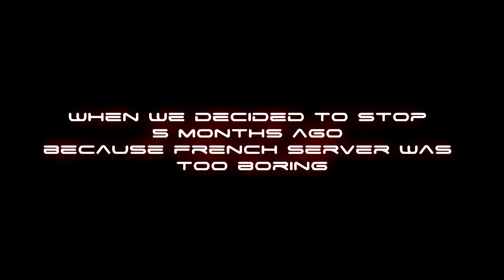Darkorbit - Here to rules